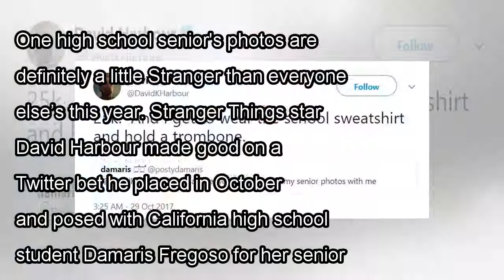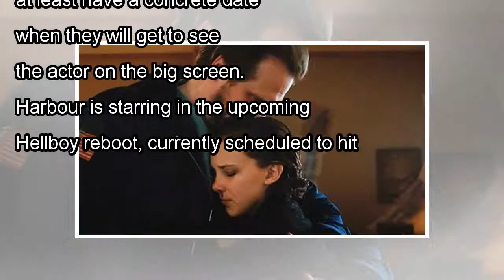'Stranger Things' Star David Harbour Makes Good on Twitter Bet, Poses For Senior Photos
One high school senior's photos are definitely a little Stranger than everyone else’s this year. Stranger Things star David Harbour made good on a Twitter bet he placed in October and posed with Calif...